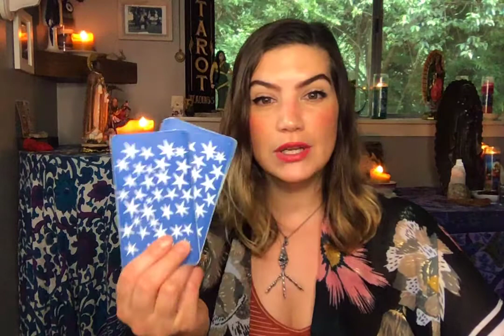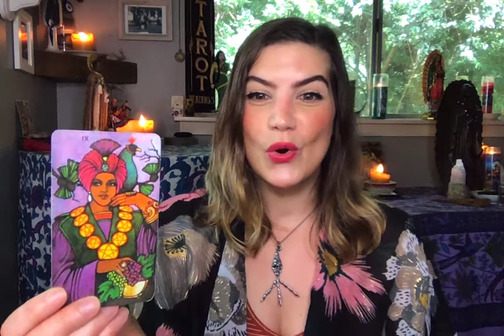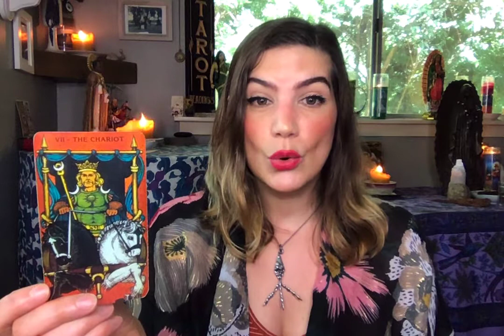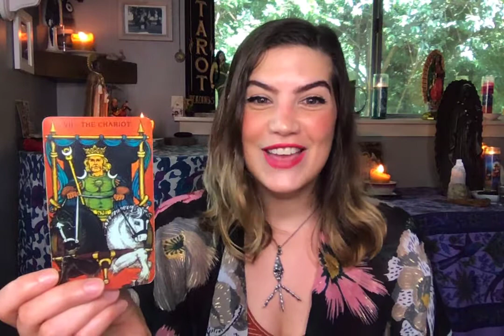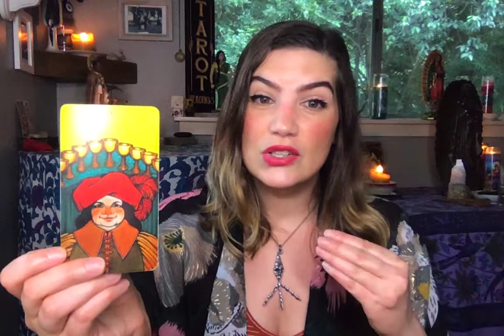New Moon in Leo: Tarot Forecast August 2020